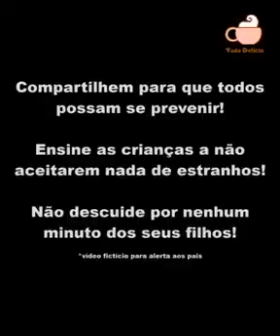vídeo mostra 2 pessoas tentando sequestrar 2 crianças